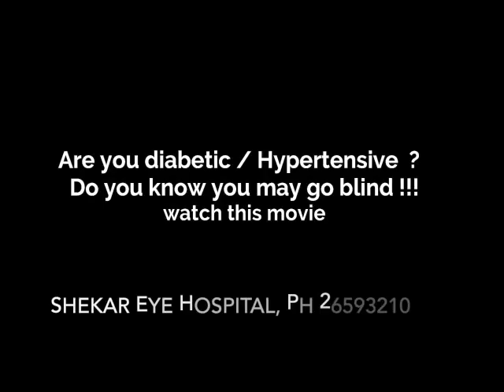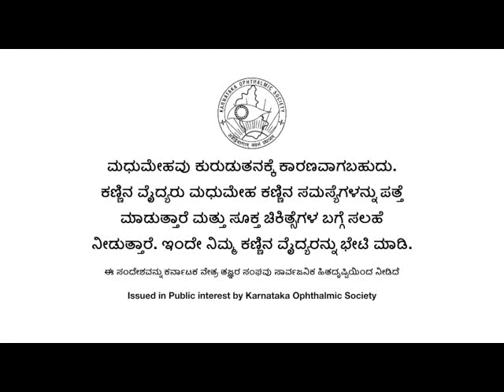Fight Diabetic eye blindness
Tune in for our compelling short film, aiming to shed light on the critical importance of preventing Diabetic Eye Blindness. This video offers valuable insights into 'Diabetic Eye Problems', a prevalent but often overlooked complication of diabetes.

Through this visual narrative, we aim to educate viewers about 'Diabetic Eye Disease', its consequences, and the vital role of early detection and treatment in preserving vision. It emphasizes the pressing need for 'Diabetic Eye Disease Treatment', a service we proudly offer in Bangalore.

As diabetes continues to be a global health concern, it's essential to remember the potential impact it can have on your vision. Regular eye examinations become increasingly important to detect any changes early and to initiate treatment promptly.

For comprehensive, patient-centric eye care services, trust Shekar Eye Hospital, your go-to destination for maintaining optimal eye health and vision.

Booking Made Easy - Secure Your Appointment in No Time!